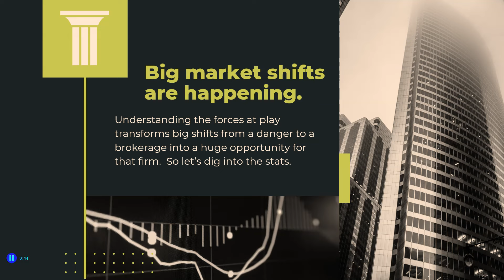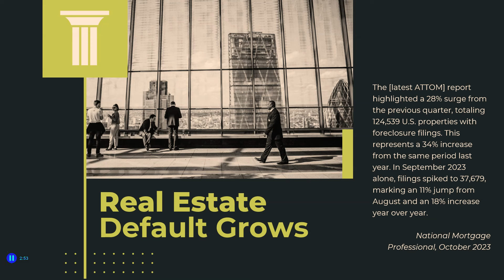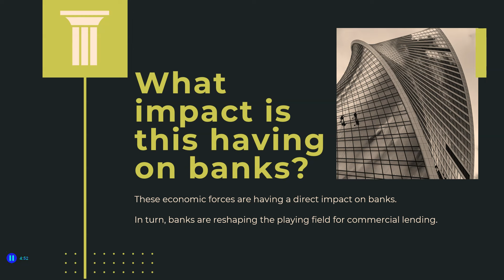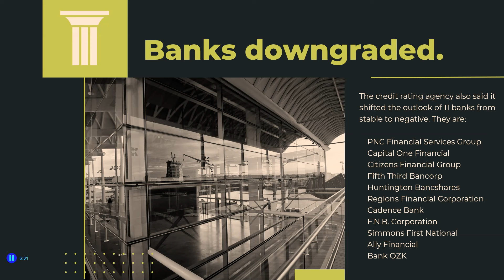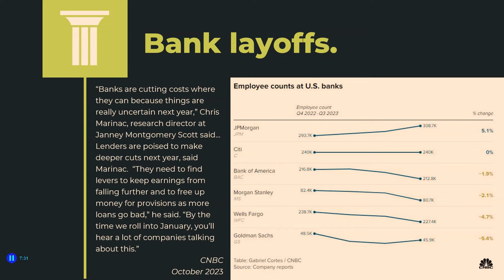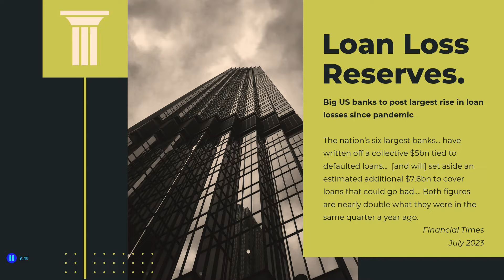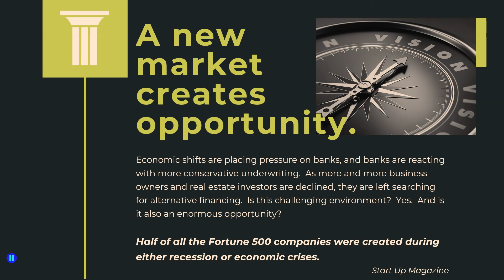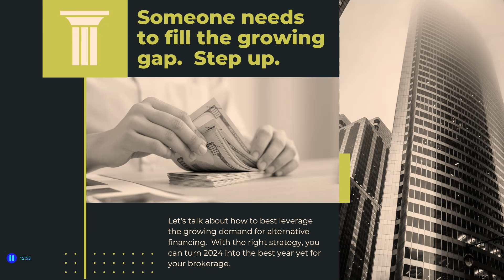Commercial Loan Broker Market Update for 2024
What is the market looking like for commercial loan brokers as we enter 2024?  We are seeing strong trends in debt, real estate defaults, bank failures, accelerating bank layoffs, and increasing loan loss reserves.

By understanding these larger economic shifts, commercial loan brokers can refine their strategy for 2024 and fill in the lending gaps that are emerging in the marketplace.

00:00  Big Market Shifts
00:52  Debt Trends
01:54  Real Estate Debt
02:40  Real Estate Defaults & Vacancy
04:30  Bank Failures
05:19  Bank Downgrades
06:12  Bank Layoffs
07:34  Loan Loss Reserves
09:44  Opportunity for Brokers